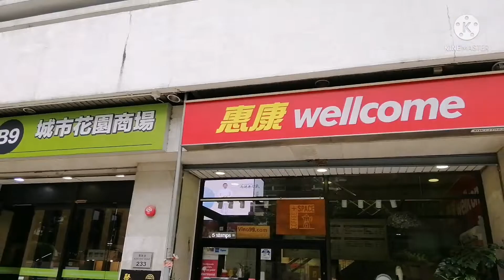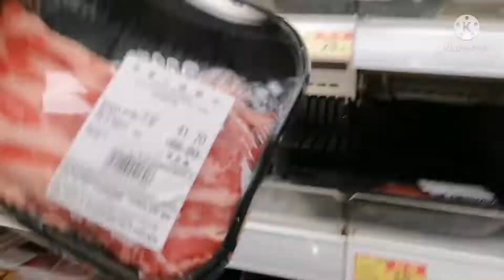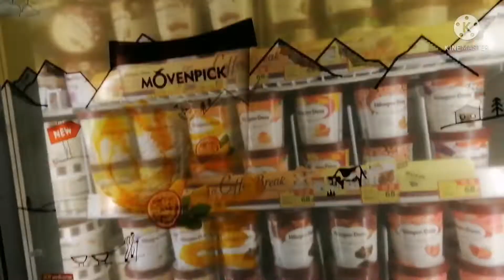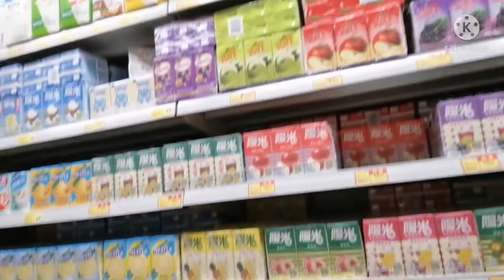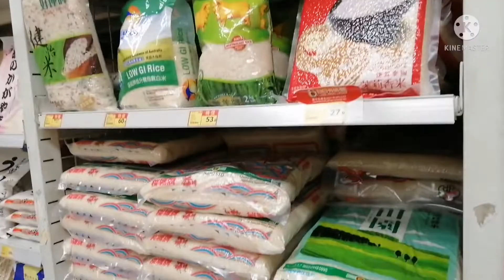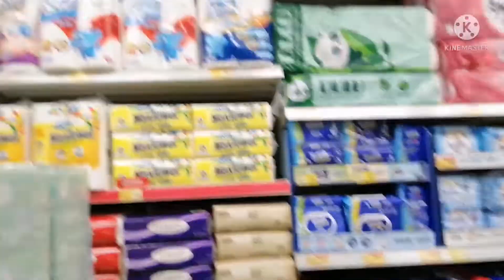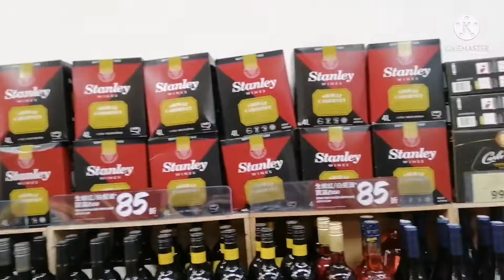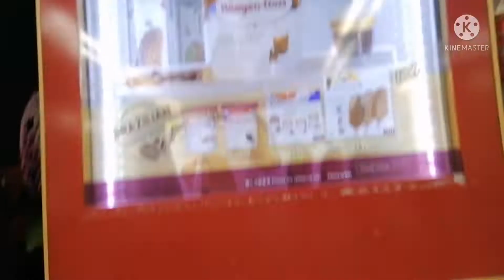Wellcome Groceries store tour,Come with me..by Marlyn Ballever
Hi everyone Good day to all
Let's go inside the famous groceries store in Hongkong
by Marlyn Ballever